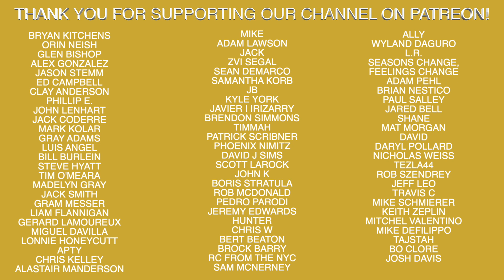Beau Knows #7 Red Dead Redemption 2 Twitch Stream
Recommended Nutritional Products:

EAS 100% Pure Whey Protein Powder
Optimum Nutrition Micronized Creatine Monohydrate Powder

The Inner Game of Tennis: The Mental Side of Peak Performance
Peak: Secrets from the New Science of Expertise
Grit: The Power of Passion and Perseverance